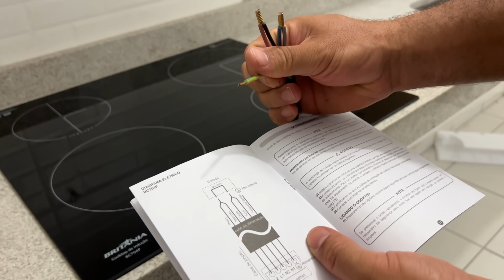VLOG: embalando a mudança, faxina no apê, e instalamos o cooktop de indução ✨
oi minha gente, no vlog de hoje compartilhei a instalação do cooktop de indução, a faxina no apartamento e começamos a embalar a mudança: dicas de organização de mudança e abri meu coração!

QUE CÂMERA EU USO?
R: A câmera Canon G7x Mark II e meu celular, o Iphone 13 PRO MAX
DE ONDE SÃO AS MÚSICAS DOS SEUS VÍDEOS?
R: Na hora de finalizar sua compra no app da c&a coloque patimoreirareal no campo código de consultora e tenha desconto!

Obrigada por estar aqui, te espero sempre ♥